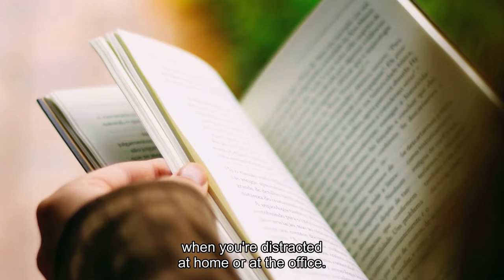RESET - Staying Productive While Travelling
You’re in the meetings and events industry, you likely are on the road again soon for a conference, tradeshow, meeting with clients or running an event in another location.  Travel can be tough on both the body and mind, so keep this simple acronym in mind – RESET.

Learn more in the video about how to optimize your productivity with RESET while travelling.